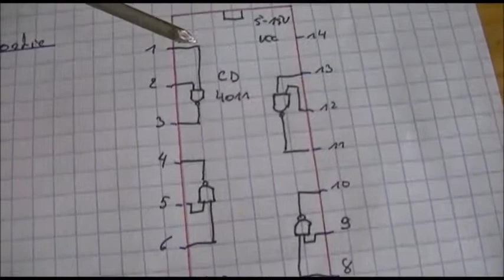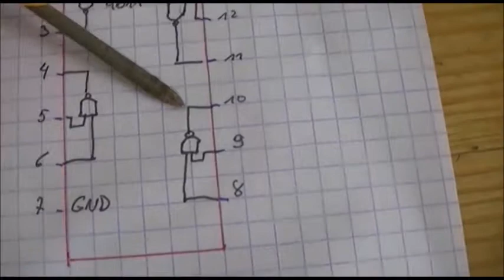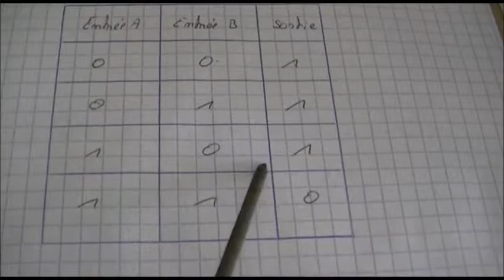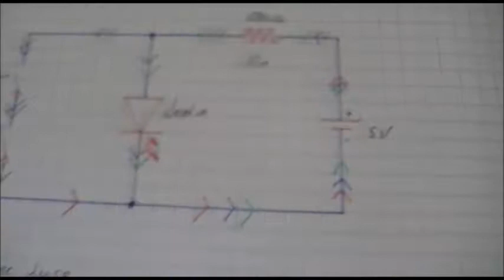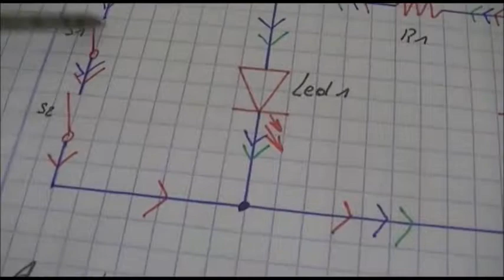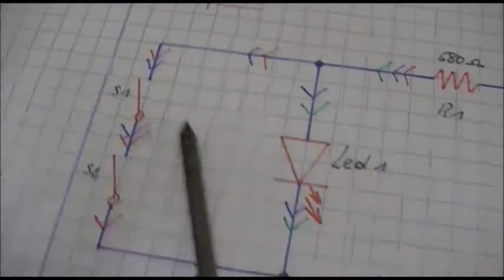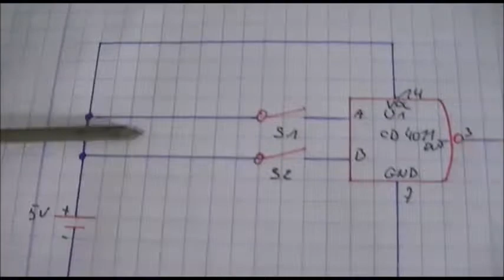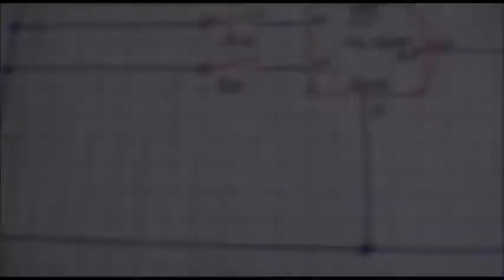La porte NON ET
Présentation et exemple pratique de la porte NON-ET